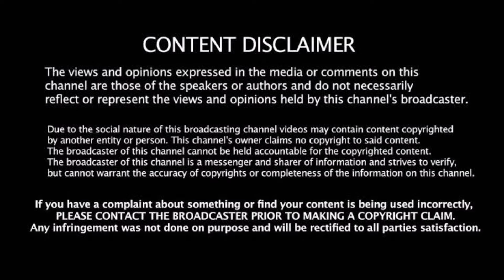captain jack sparrow tribute⭕️(2k21) 4K HD || TAMIL TRENDING BGM MIXED